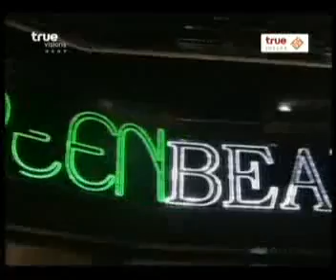Truemoment 31st October Part 1